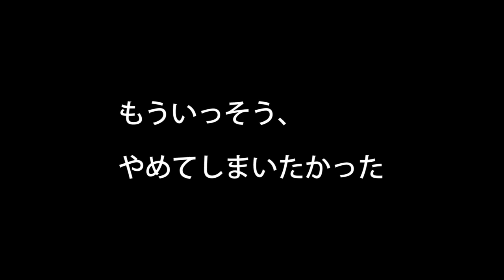【Hump Back】「月まで」叩いてみた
高校1年生のみゆなです。
Hump Backの「月まで」叩いてみました！

これから毎週、月曜日・水曜日・金曜日を目標に
色々なジャンルの
叩いてみた動画をアップしていきたいと思います。

スポンサー：THE COATFIIOA
編集HIROAKI (@HirO93377528)